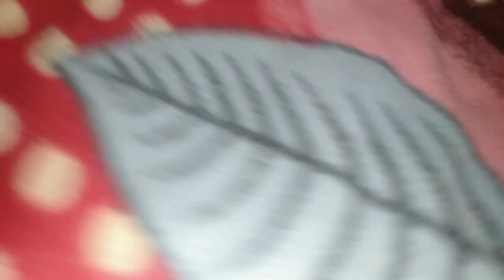Abhi Mujh Mein Kahin by Sonu Nigam 🎺trumpet Ajay master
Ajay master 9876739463